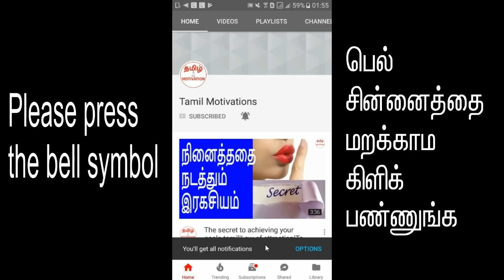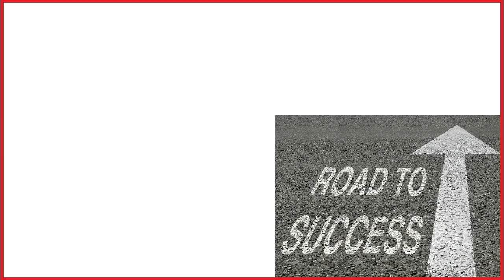This habit will make you rich|இந்த பழக்கம் உங்களை பணக்காரன் ஆக்கும்|Nambikkai kannan|Tamil motivatio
In this video, Nambikkai kannan talking about ”The habit which will make you successful in tamil".

இந்த பழக்கம் இருந்தால், உங்களால் சாதனையாளர் ஆக முடியும் என்று நம்பிக்கை கண்ணன் இந்த வீடியோவில் சொல்கிறார். தவறாமல் பாருங்க.

If you want to change your life, change your habits. In this video, I am saying about an habit. That habit made me successful. That habit is giving me many victories. That habit is keeping me happy and peaceful. What is that habit? To know, please watch this video.
Bring this habit into yourself. I am 100% certain that you will become very successful and happy.

வாழ்க்கையை மாற்ற வேண்டும் என்றால் பழக்கங்களை மாற்ற வேண்டும். இந்த வீடியோவில் ஒரு பழக்கத்தை பற்றி சொல்லியிருக்கிறேன். இந்த பழக்கம் என்னை ஒரு சாதனையாளர் ஆக்கியது. இந்த பழக்கம் என்னை ஒரு வெற்றியாளர் ஆக்கியது. வாழ்க்கையை மகிழ்ச்சியாய் வைத்திருக்கிறது.
அது என்ன பழக்கம்? தெரிந்து கொள்ள இந்த வீடியோவை நிச்சயம் பாருங்கள். இந்த பழக்கத்தை உங்களுக்குள் கொண்டு வாருங்கள். நீங்களும் சாதனையாளர் ஆவீர்கள்.